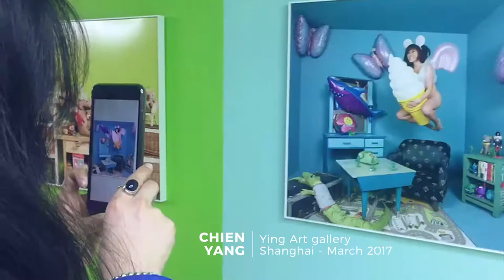Wang Chienyang - Fantastic Color Bar - Ying Art Center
Artworks made by Wang Chienyang - wangchienyang.com - presented at the Ying Art Center Shanghai during his Fantastic Color Bar exhibition.